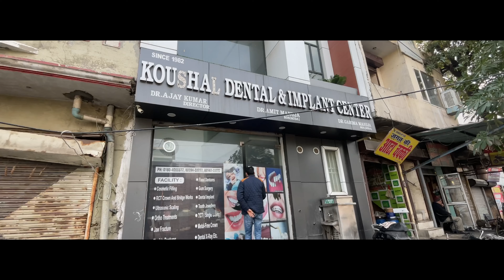Dental Appointment 📋 | Publishing Vlog 📸 | A Typical Day In The Life ✨ | Vlog - 8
Vlog - 8
Day in the life
Vlogging whole day
What i do in a day
A day in the life of Abhishek Singh Rajput
Must watch this vlog 🥰
Song credits ~

 • Dreamland – Scand...